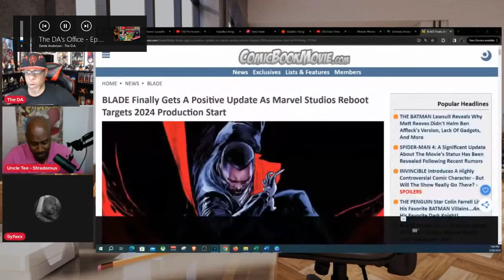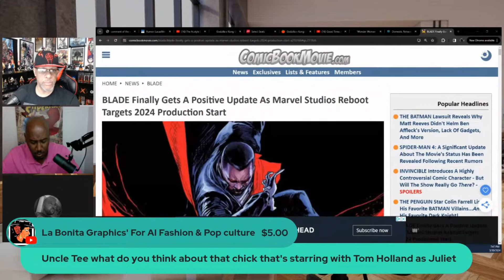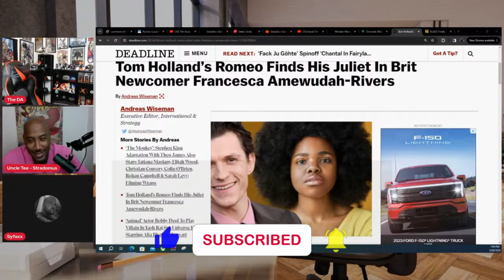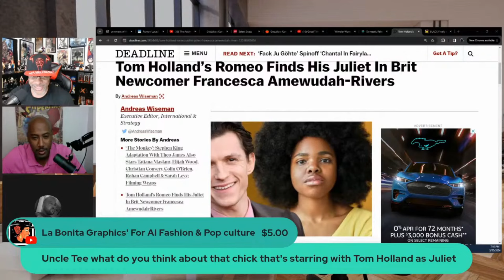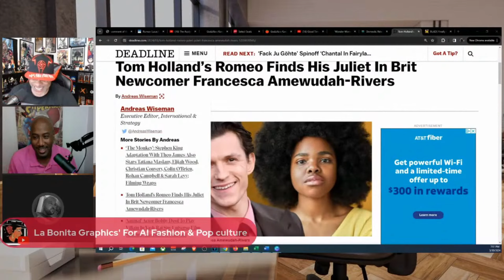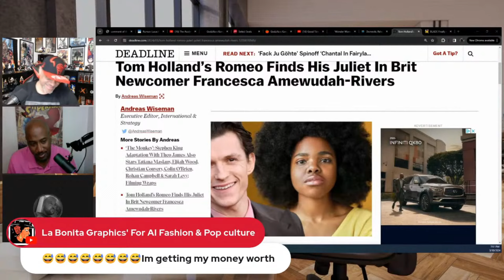Tom Holland's Juliet - The Homies Discuss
Tom Holland is starring a West End production in Romeo & Juliet. Someone asked for Uncle Tee's opinion of the actress playing Juliet.

Uncle Tee struggled...

From The DA's Office - Episode 17